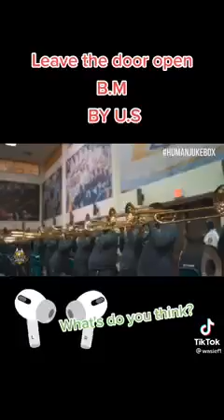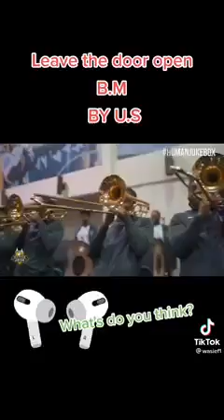Leave the Door Open Arrange for brass bigband and coons arrangements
Leave the Door open is one the best R&B hip hop music wich they arrange for bigbands and brass bands. This song is written by Bruno Mars leave the door open and he did a good job so that other people can play his music and arrange it for other woodwinds.